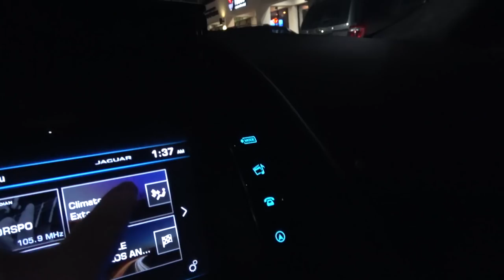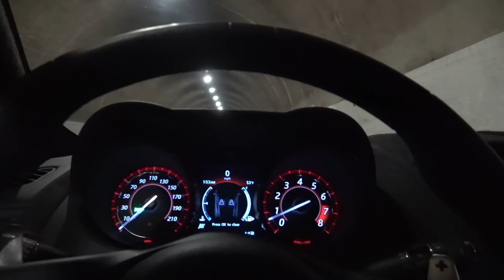Racing the Two Craziest Lamborghinis in LA (MASSIVE FLAMES)